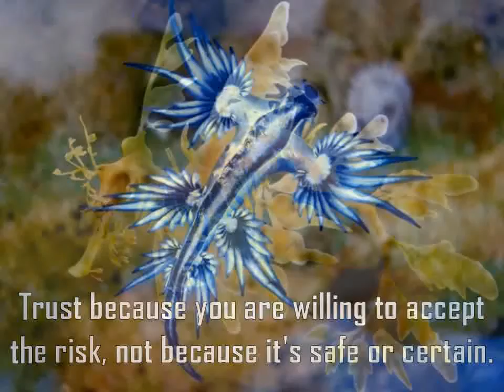365 DAYS OF HAPPINESS| 24-04-2021| MARIA